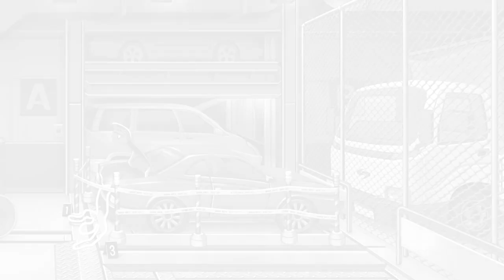So Many Lies- Phoenix Wright: Ace Attorney (part 34)- GamesRHard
Howdy Neighbors!
This is Phoenix Wright: Ace Attorney, a game where you play as Phoenix Wright, a defense attorney as he proves his clients innocence. This time, we start pushing through her lies!